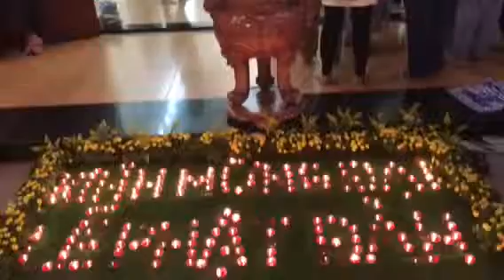Đại lễ phật đản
Chùa kim liên 15/4 la 2019